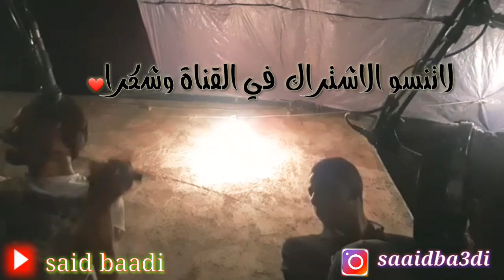اغنية امازغية التي تتكلم على فراق الحبيب😭😭💔 mustapha ben ali and said baadi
Khotii 3twnii chno b9a nhat likom chno bghtoo ktar wach lmosi9a ola  chi haja dyal dahk kola whd iktab lya f comnter chno bgha ❤❤❤othya likom smholya ghbart 3likom ms hana jayn 3wtnii mrhba bikom fl9nat dylii tfrjo f vedio htalkhar ghdii iwnskom tahya likom